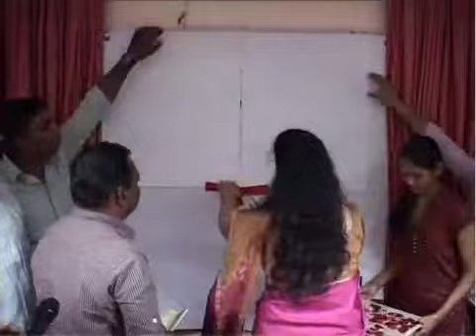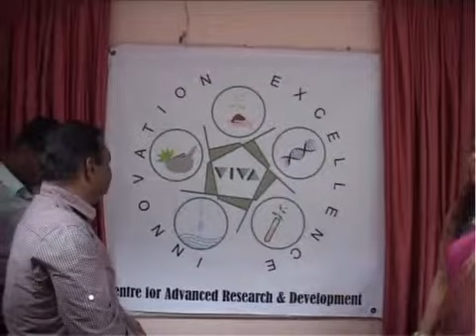VIVA Centre for Advanced Research & Development-3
The inauguration of ' VIVA Centre for Advanced Research & Development ' took place on 8th January 2013 by Dr. Sunita Shailajan, inharge of F13 Herbal Research Lab. and Associate Professor, Dept. Of Botany, Ruia college.The auspicious function was graced by Shri. Hitendra Thakur, President VIVA Trust and other committee members of the trust. The laboratory consists of sophisticated machines like GC-MS, AAS, HPTLC, HPLC, GC, FTIR and many more. The laboratory aims at creating a research oriented attitude in the minds of students. The department also plans to formulate courses tailormade for the needs and requirement in the Pharma and Chemical industries. The soil & water testing laboratory is recognized by the Department of Agriculture, Govt. of Maharashtra.